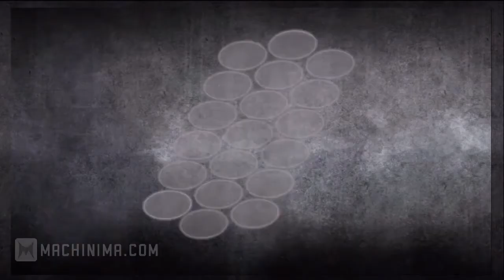Two Best Friends Play - Street Figther III 3rd Strike Edicion Online (Subtitulado)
Los mejores amigos continuan su epico viaje para trollearse entre ellos con videojuegos hasta que uno de los dos muera, o entre al nuevo mundo de Street Figther 3.
Coperativo, solo, nuevo, viejo - no importa.
Estos mejores amigos van a jugarlo todo... incluso si los mata.